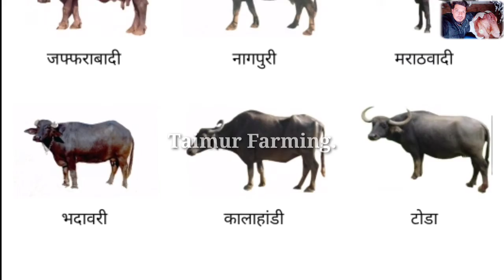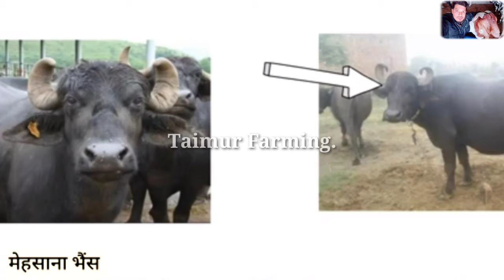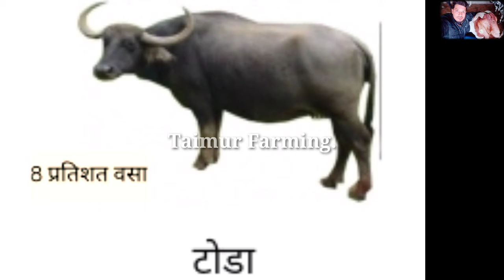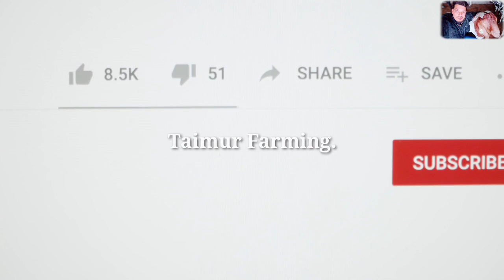buffelo farming in India।।सबसे ज्यादा दुध दे सकती हैं भैंस की ये 4 नस्लें।। buffelo milking।। dairy.